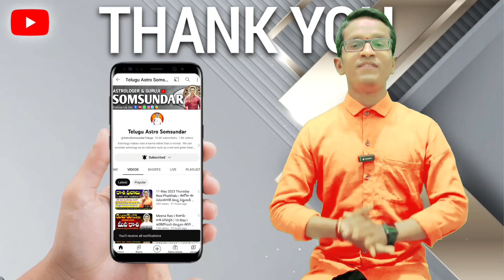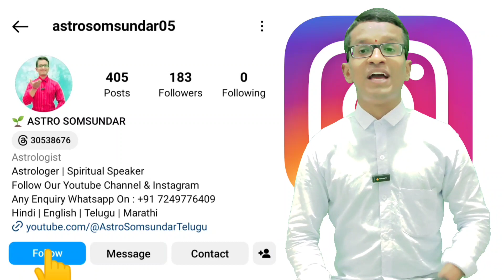వృశ్చిక రాశి 16-31 October | సమయం ప్రతికూలంగా ఉన్న దానిని మీరు ఎలా అనుకూలంగా చేసుకుంటారు చూడండి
2023 Rasi Phalalu Telugu - Vruschika Rasi Phalithalu (Scorpio Horoscope) వృశ్చిక రాశి తెలుగు రాశి ఫలాలు - Weekly Rasi Phalalu 2023 March Horoscope 16th to 30- Daily Rasi Phalalu Telugu by Astro Somsundar

2023 telugu rasi phalalu,
telugu horoscope 2022,
Vruschika rasi phalithalu,
Libra horoscope telugu,
Vruschika rashi,
2023 rasi phalalu,
telugu rasi phalalu,
2023 new year rasi phalalu telugu,
2023 predicitions,
Vruschika rashi today,
Vruschika rasi phalalu,
2023 Libra horoscope,
2023 Vruschika,
2023 Vruschika rasi,

Vruschika Rashi October
Vruschika Rashi October 2023 Telugu
Vruschika Rashi October 2023
Vruschika Rasi October
Vruschika Rasi October Month 2023
Vruschika Rasi October 2023 Telugu
Vruschika Rasi October 2023
Vruschika Rasi Phalalu
Vruschika Rasi Phalithalu
Vruschika Rasi 2023
Vruschika Rasi
Vruschika Rasi 2023 Telugu
Vruschika Rashi Weekly
Vruschika Rashi Weekly Horoscope
Vruschika Rasi Weekly Rasi Phalalu
Astro somsundar telugu
October 2023
Astro somsundar 2023
October 2023